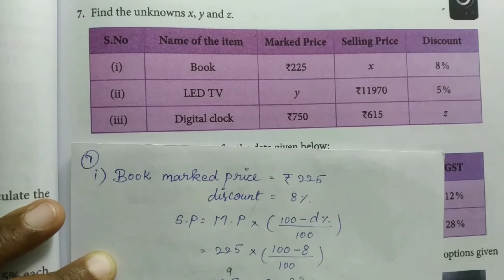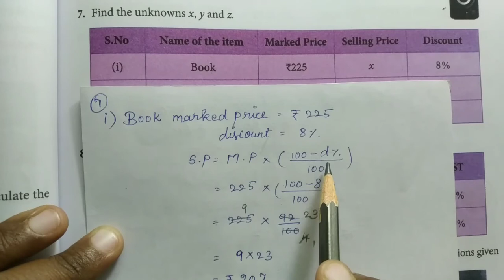8th std maths full book chapter 4 Life mathematics / Exercise 4.2 Q.no:7 / samacheer kalvi 2020-21